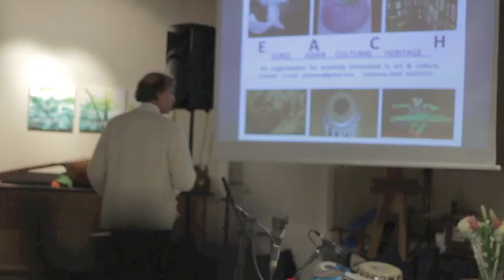EACH 1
Founder & President of EACH : Dr. John Ditta
EACH ( EURO ASIAN CULTURAL  HERITAGE )
In 2013 we aranged a Music & Poetry  Festival by inviting artists from Norway ( Local ) , Sweden, France , England & Pakistan